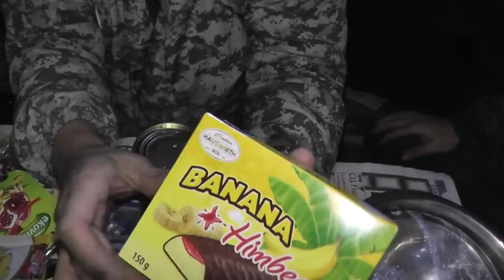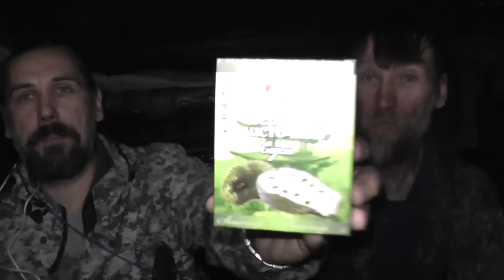ПОХОД ЛЮБОВНЫЙ. 3 серия-МАНГО-Ужин с GRIBABASOM.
Продолжение похода, в этой серии мы садимся ужинать, избушка нагрелась, вода закипела, заварили очень интересный чай, попробовали манго и ещё другие продукты, присланные нам от зрителей. По ходу ужина как обычно, что-то да рассказываем и посылаем Вам любимые наши зрители чмоки, чмоки)).
Дорогой зритель, если понравилось видео не забудь поблагодарить, ваша поддержка очень нужна!